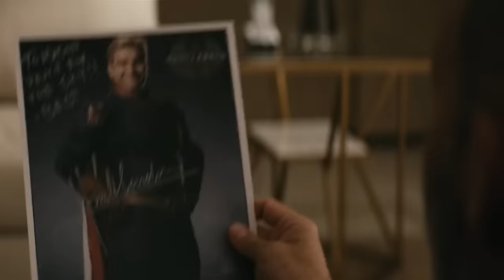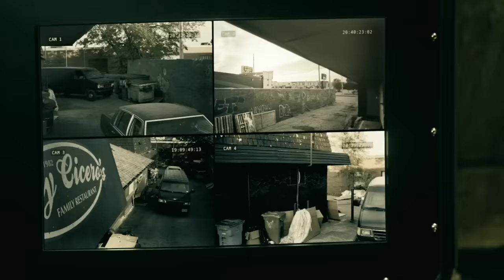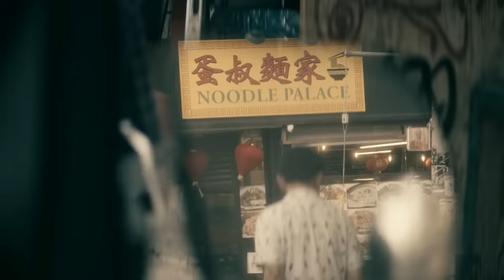The Boys (2019) Explained in Hindi / Urdu | Boys S1 Full Summarized हिन्दी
The Boys (2019) Survival drama explained in Hindi Urdu. The Amazon thriller Drama-Season film “Boys” story summarized with a full episode ending in हिन्दी explanation. The plot revolves around the world where superheroes are treated as celebrities and are controlled by the powerful corporation 'Vought International'.They are aggressively marketed and turned into commodities, but beneath their heroic facade lies corruption and arrogance. There are two major groups in this universe: the Boys, who oppose the corrupt heroes and work to keep them in line, and the Seven, Vought International's prized superhero team. The Boys' leader, Billy Butcher, has a deep hatred for all superpowered beings, whereas the Seven's Homelander is a capricious and egocentric superhero.

Now, the new members join the ranks of the two groups as tensions rise. Hugh "Hughie" Campbell joins the Boys after his girlfriend is died in a high-speed collision caused by the Seven's A-Train, while Annie January/Starlight, a hopeful young heroine, joins the Seven and discovers the ugly truth about the heroes she idolises.  This movie or series story teaches us not to meet our heroes because they may not live up to our expectations.

Without a doubt, "The Boys" is an incredible journey that transports us to a world where superheroes are not what they appear to be. The storyline is packed with action, drama, and suspense, and the characters are complex and enthralling. The conflict between the two groups keeps you on the edge of your seat, from the corrupted heroes to the determined Boys. The addition of new team members adds another layer of interest to the narrative, making it a thrilling emotional roller coaster ride from beginning to end. Overall, Boy's is highly enjoyable for anyone who loves a good superhero story with a twist.. "The Boys" is complete with many other thrilling elements that will keep you entertained until the season's end. The VFX were also engaging and kept me engaged  from start to finish.

Credit(s):

Images and footage Source: Amazon
Director: Hwang Dong-hyuk
Production: Siren Pictures Inc.
Edited By: Jung Jae-il